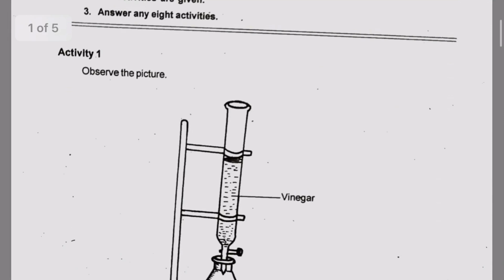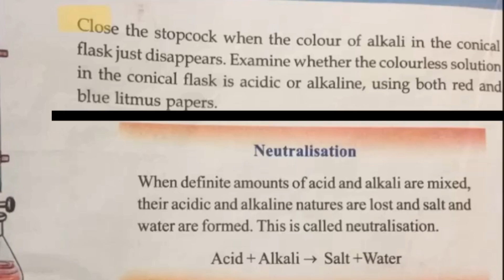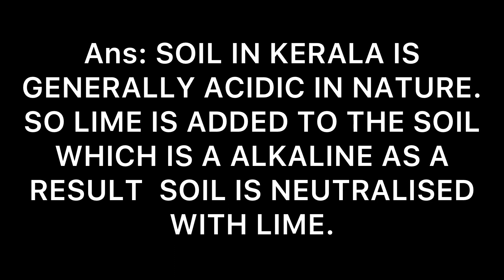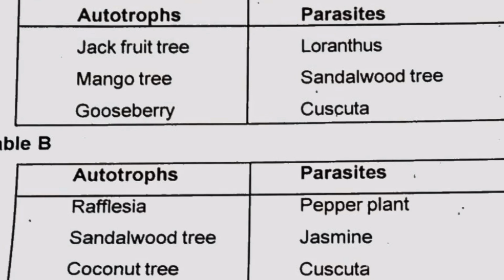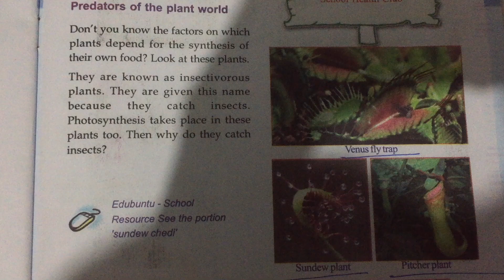SEVENTH STANDARD BASIC SCIENCE SECOND TERM PREVIOUS YEAR QUESTION PAPER WITH ANSWER/Second term BS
Christmas Exam Class:7 Model Question Paper